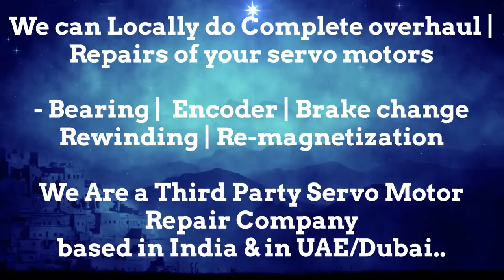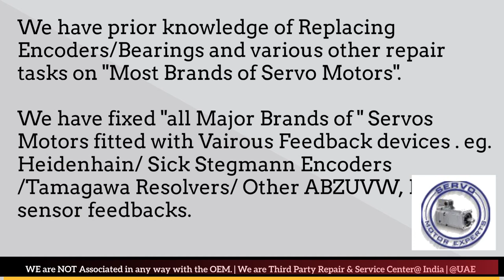Kollmorgen Heidenhain Sick Stegmann Encoder Memory Align Resolver Adjust -Repair Dubai UAE Saudi